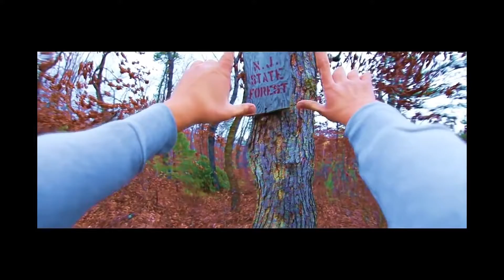Al Revés - Udyat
YATOIDE STUDIO 2020.